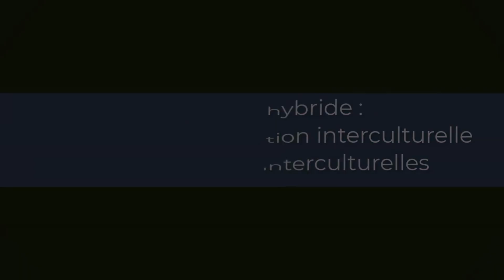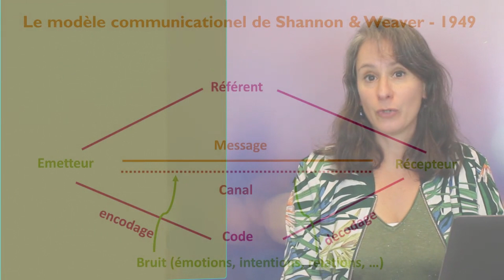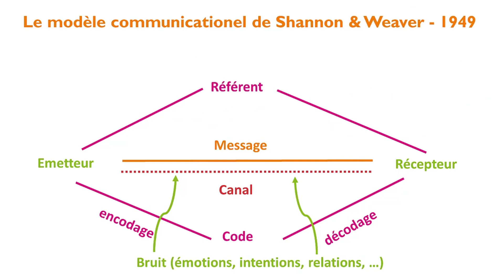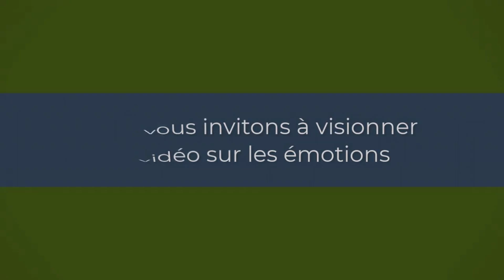Sensibilisation à la communication interculturelle – introduction sur la communication – 1/4